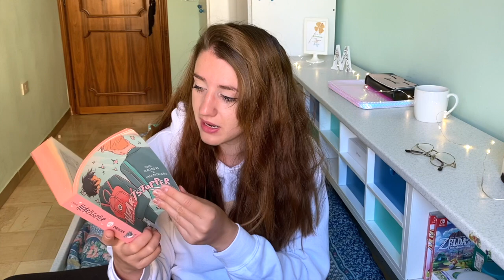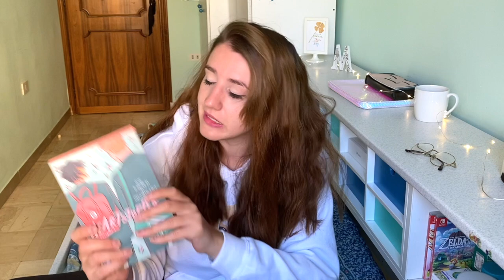CHE FOLLIA! - Cosa leggerò prossimamente (TBR)? 📚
Salve ragazze,
Oggi video dedicato ai libri che ho intenzione di leggere prossimamente. Che ne dite? Li conoscete? Fatemelo sapere con un commento.

◆ PAMPLING:
Usa il codice ➝ MARTINA ← per un 20% di sconto su tutti i prodotti dello store (nerd t-shirt, felpe, scarpe, tazze etc..)

✸ VUOI OFFRIRMI UN CAFFE'? Puoi farlo qui
Tutto il ricavato verrà utilizzato per incrementare il mio lavoro, per comprare attrezzature migliori ed oggetti nuovi ed originali per i miei video. Non voglio farvi sentire in dover di contribuire ma, in caso anche solo uno di voi lo facesse, GRAZIE, grazie dal profondo!

✶ Chi sono ✶
Nome: Martina
Età: 26 anni
Dove vivo: Roma